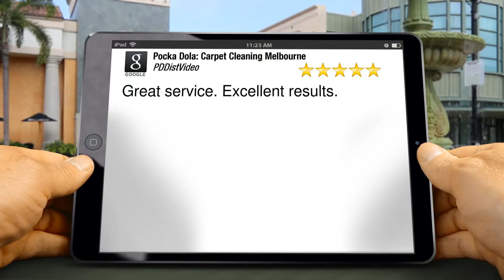Pocka Dola: Carpet Cleaning Melbourne Ringwood Impressive 5 Star Review by PDDistVideo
5 Star Rating

Great service. Excellent results.

6/677 Park St
Brunswick VIC
3056